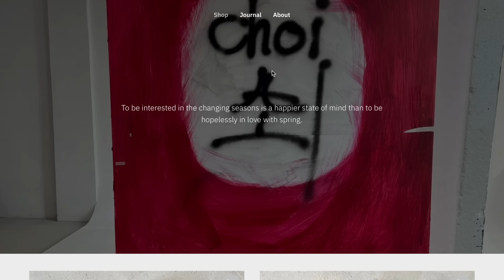Как сочетать одежду / Образ вокруг вещи